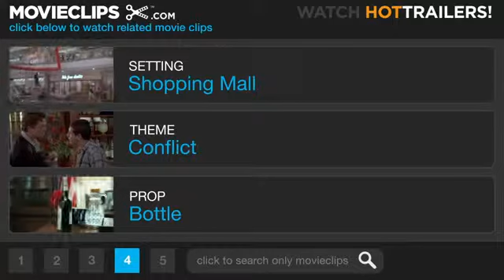BAD SANTA DWARF